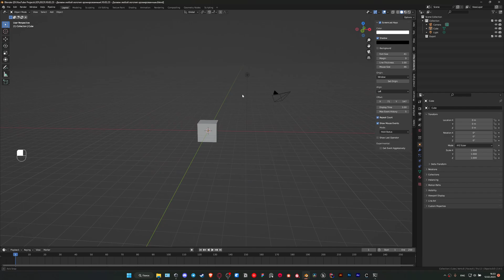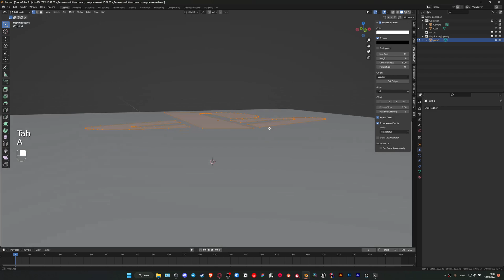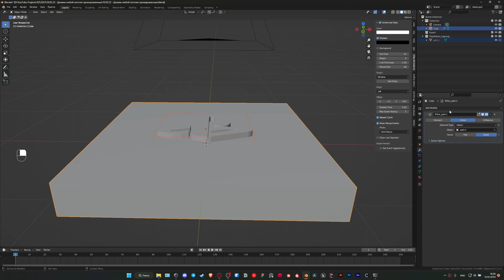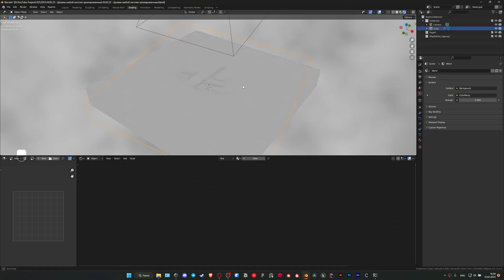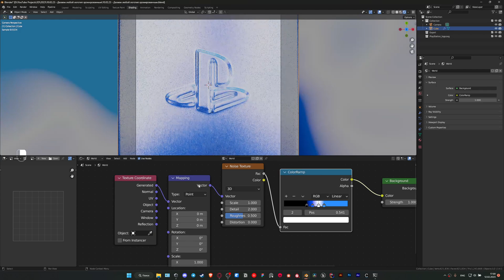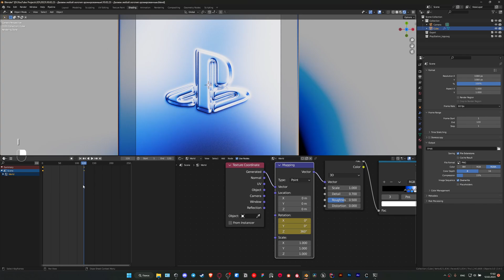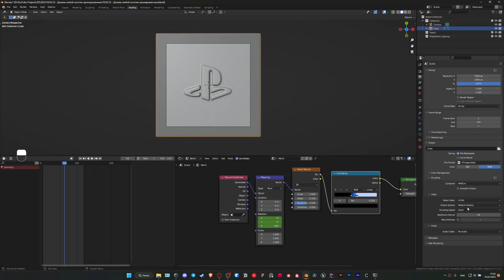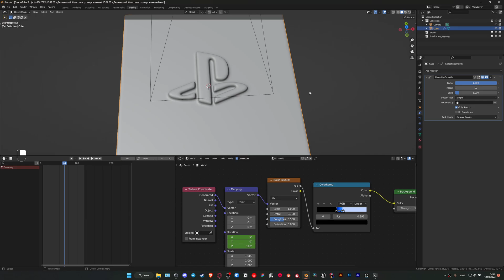Уникальный метод для 3D анимации логотипа в Blender / Unique method for 3D logo animation in Blender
В этом видео вы узнаете как сделать трендовую хромированную анимацию для любого логотипа!
In this video you will learn how to make a trendy chrome animation for any logo!
• Если вдруг по какой-то причине захочется меня поддержать: 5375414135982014 (Monobank)